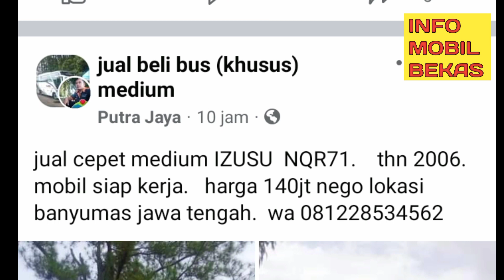jual cepet medium IZUSU NQR71. thn 2006. harga 140jt nego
jual cepet medium IZUSU  NQR71.    thn 2006.  mobil siap kerja.   harga 140jt nego lokasi banyumas jawa tengah.  wa 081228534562